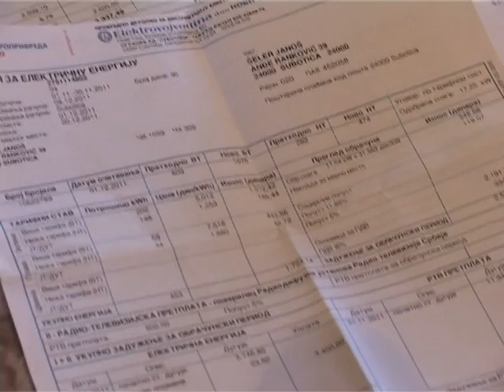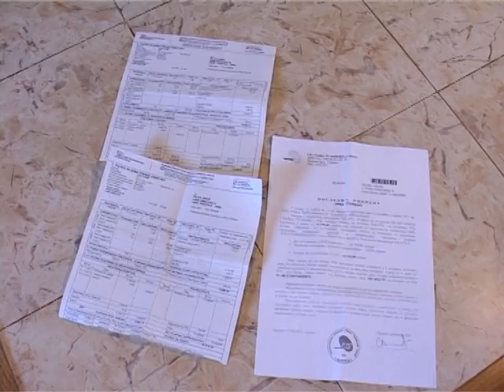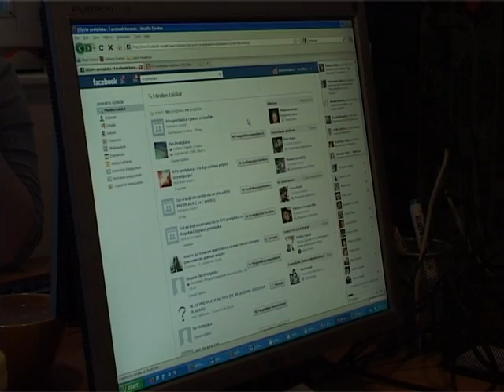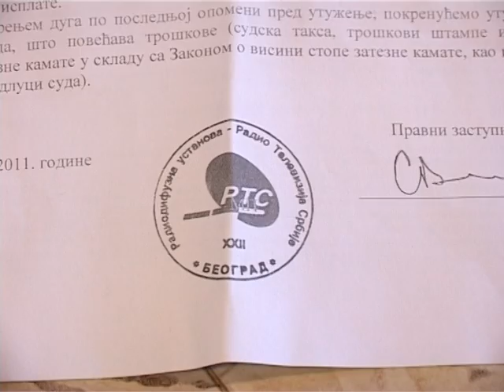Közügyek, 2012.02.10.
- RTV-előfizetés -- Komolyan vegyük-e a bírósági felszólításokat?